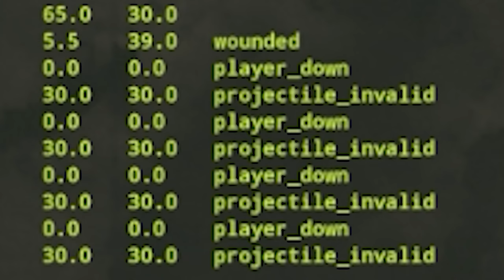Don't build trap bases on modded servers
Turns out rust chads don't like it when you do this